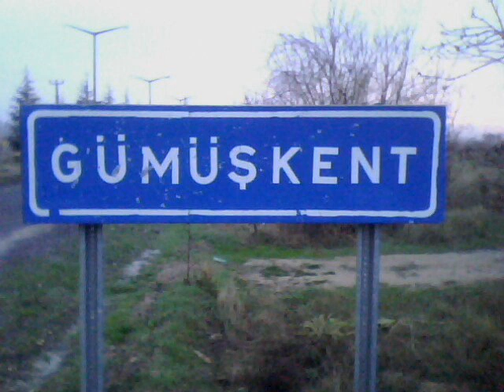NOSTALJİ RESİMLER SERISI 1 - 2010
GÜMÜŞKENT SALANDA GÜLŞEHİR NEVŞEHİR